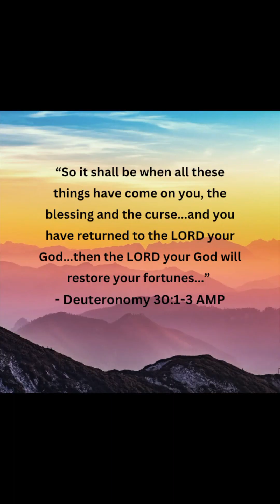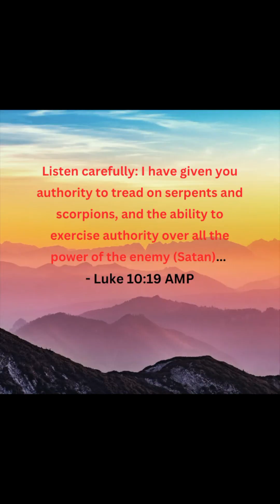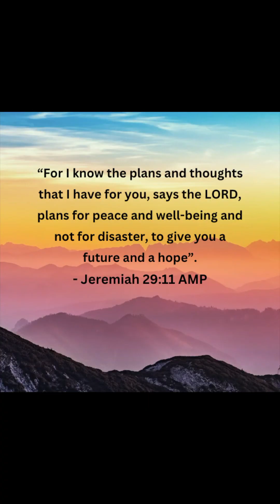Why Christians Should Stop Listening to Doja Cat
Doja girl... stop it!

And Christians, stop listening to Doja Cat. Periodt!

If It Ain't God, It's Trash Series, Ep. 5: Doja Cat's "Demons"

Scriptures Referenced:
John 10:10
Deuteronomy 30:1-3
Luke 10:19

Bible Study Tools Used:
e-Sword LT App